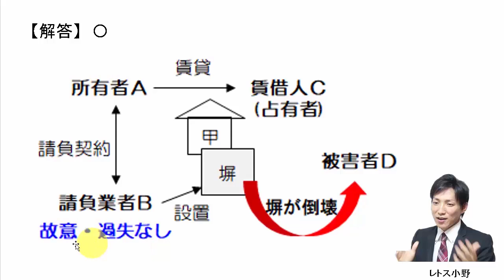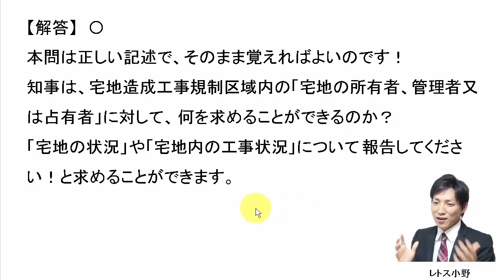【宅建過去問】5月10日の３問【レトス小野】宅建過去問解説